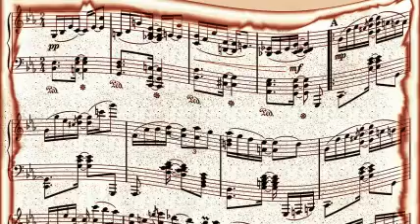Johnny Moore's Three Blazers - Groovy